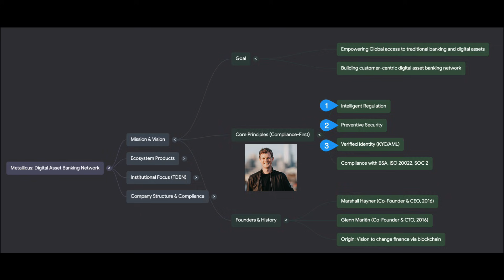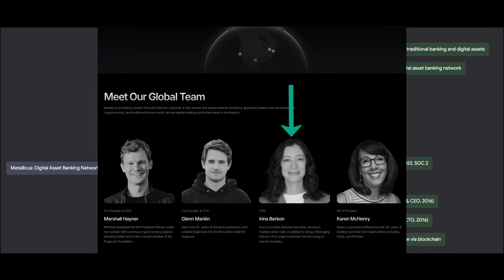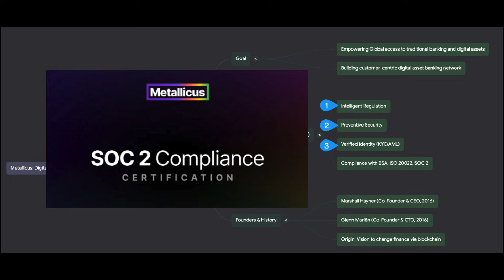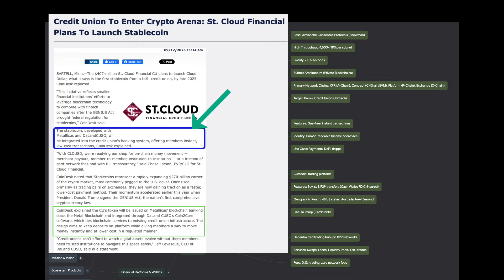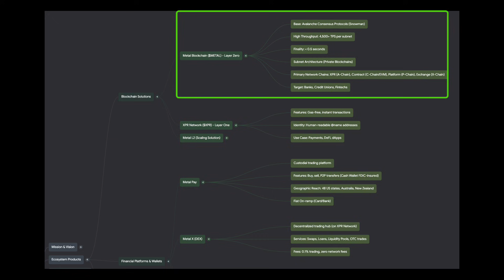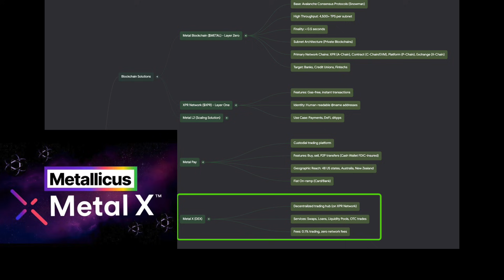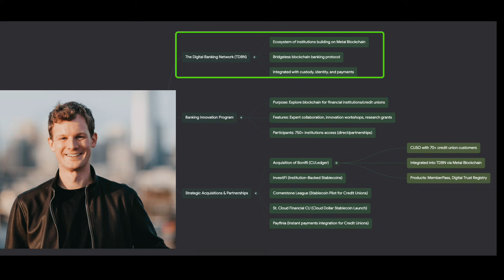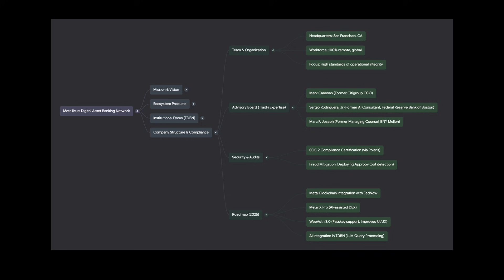Metallicus Building the Blockchain Banking Network that Institutions Will Use | People will Trust.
The Future of Banking Is Being Built Now
Metallicus is not just another blockchain company — it is building the compliant operating system for digital money, connecting:
Traditional banking
Digital assets
Stablecoins
Payments
Identity
Decentralized finance
While others chase speculation, Metallicus is quietly executing the most important mission in the digital economy:
Ⓜ️ Powered by @MetallicusTDBN
We Are Metallicus